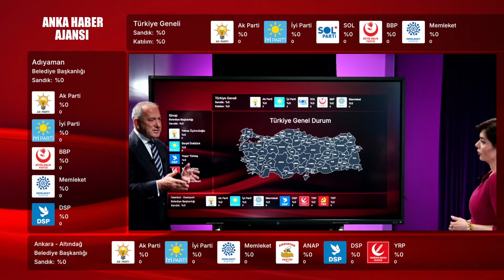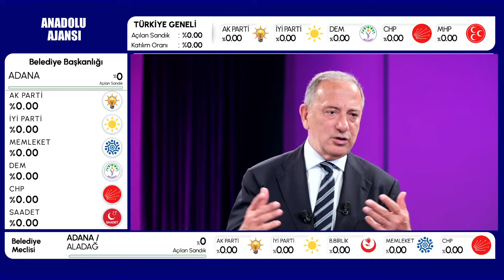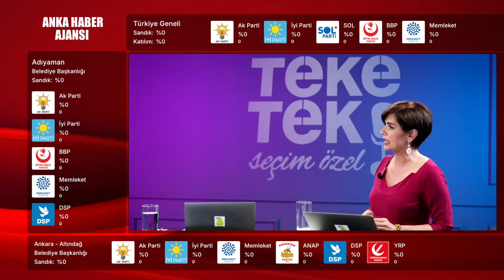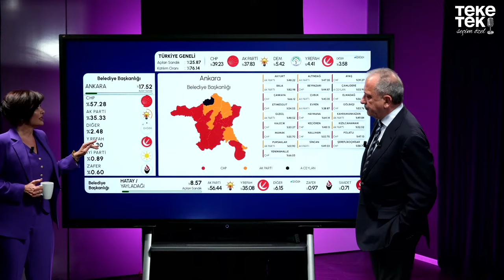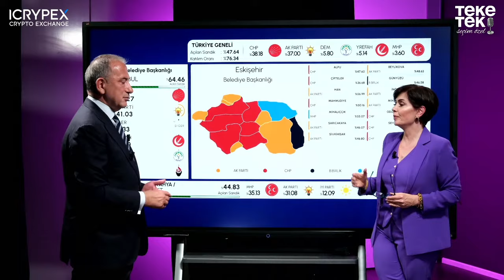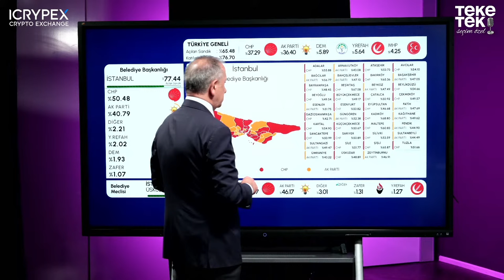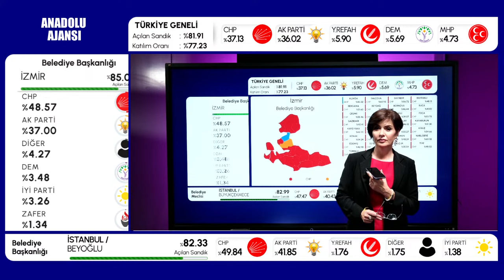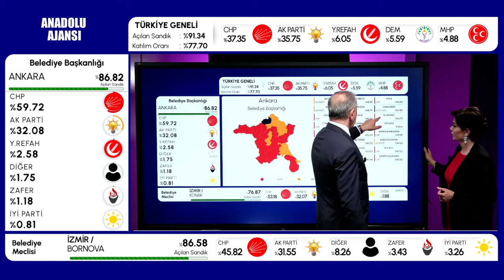Teke Tek Seçim Özel Canlı Yayını / Fatih Altaylı & Özlem Gürses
Özgür basına her alanda desteğini sürdüren ICRYPEX Kripto Para Borsası sponsorluğunda, Fatih Altaylı ve Özlem Gürses'in moderatörlüğünde gerçekleşecek olan yerel seçimler için büyük bir canlı yayınla karşınızdayız! 16.30'da başlayacak olan bu özel yayında, gazetecilerden uzmanlara, pek çok önemli isme kadar herkes yer alacak. Anadolu Ajansı ve Anka Haber Ajansı verileriyle sürekli güncellenecek olan yayınımızda, seçim sürecini en doğru ve en keyifli şekilde takip edebileceksiniz. Pazar günü saat 16.30'da Teke Tek Seçim Özel 2024 canlı yayınında sizleri bekliyoruz. Unutmayın, Türkiye'nin geleceğine dair kritik kararlar alınacak bu süreçte, en doğru bilgiye ulaşmak için bizimle olun!